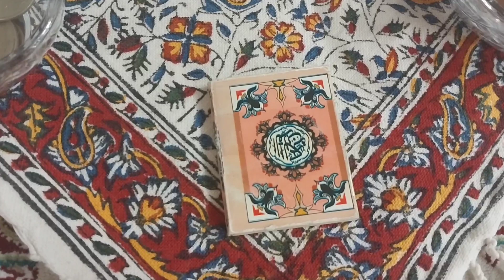"Haft-Seen Table and Carpet Weaving: Bridging Culture and Industry"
Hello, dear viewers! I have created a YouTube channel with the theme "Haft Seen Sofreh" alongside carpet repair.

 The Haft Seen Sofreh consists of seven items, all starting with the letter "S." They are arranged as follows:

 1. Sabzeh (wheat sprouts): Placed in the center.
 From the top right:
 2. Samanu (a sweet pudding)
 3. Sumac
 4. Senjed (dried oleaster fruit)
 From the top left:
 5. Apple
 6. Coin
 7. Vinegar

 These seven items together form the Haft Seen Sofreh. Additionally, I have placed the Holy Quran in the center at the bottom.

 Wishing you a Happy New Year and a joyful spring!